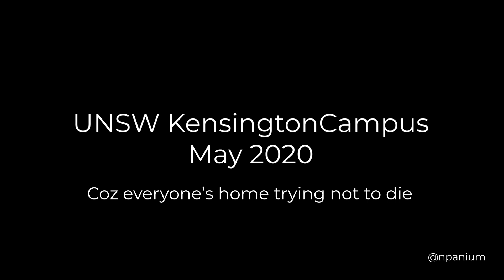UNSW empty campus tour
While (mostly) everyone was off-campus at home, I took short clips on the UNSW Main campus on one sunny day.

Hope to get back with face-to-face teaching soon.

University of New South Wales (UNSW), Kensington (Main) Campus, Sydney